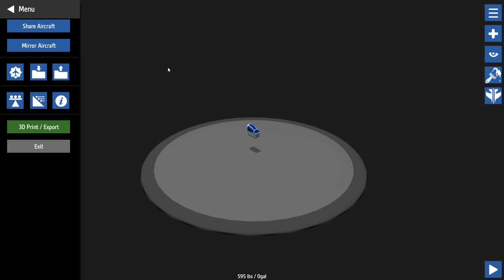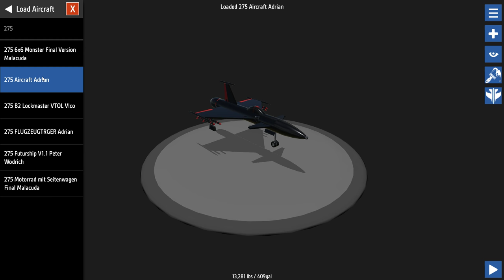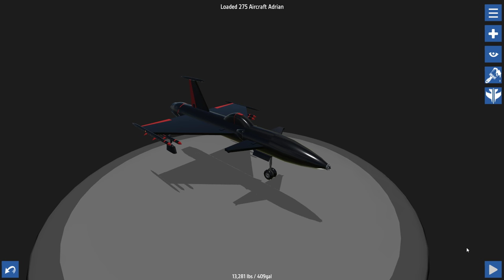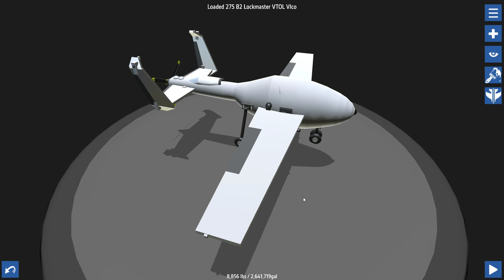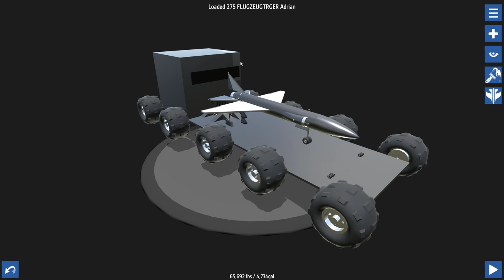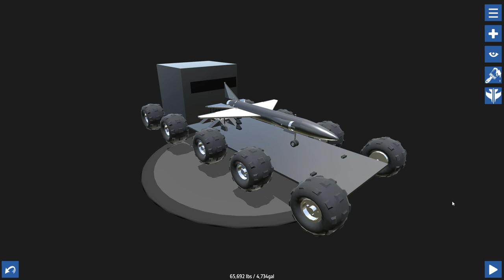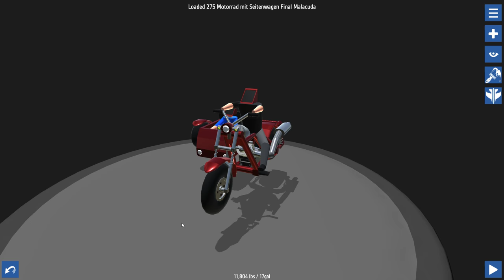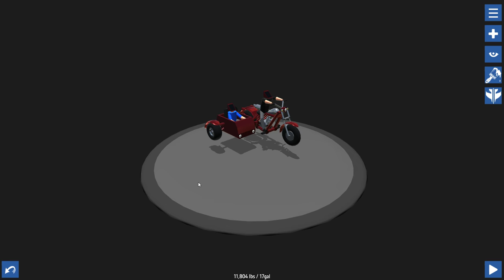Simple Planes #275 - Moped'sche | Let's Play Simple Planes german deutsch HD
Willkommen zu Simple Planes. Folge #275 - Moped'sche

Euer Poolitzer